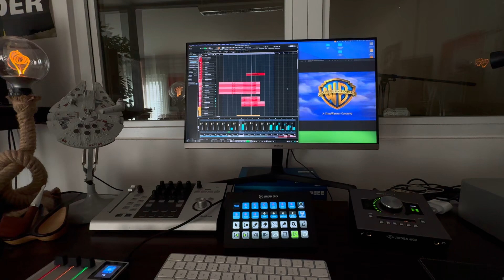Warner Bros. Theme - VSL Synchron Series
My arrangement of the well known and beloved theme (Part of „As Time Goes By) composed by Herman Hupfeld

Used Libraries & VST:

| VSL Synchron
• Brass
• Woodwinds
• Strings Pro
• Percussion I

Piano:
| VSL Soft Imperial (free)

| Choir Omnia

Arranged by Bjoern Diewald
August2024